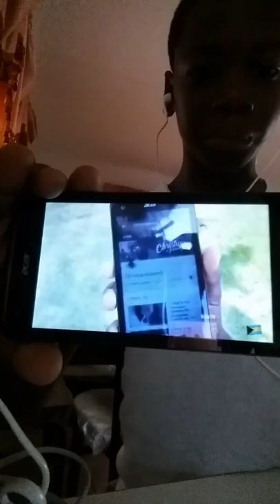Am on Christian Adam g vlog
Was kit it